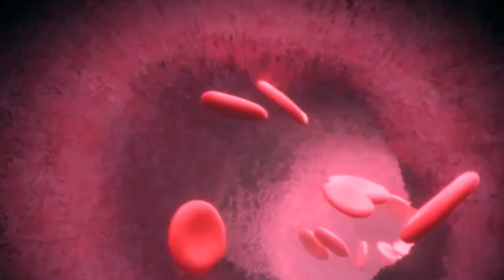Eric Ramírez, Nada te Turbe [Official Video]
Eric Ramírez,
Nada te Turbe.
Este video fue realizado con la intensión de llevar esperanza a las familias de todo el mundo, sobre a todo a aquellas que de alguna forma han sido afectadas por el CORONAVIRUS, COVID-19, esperando en Dios les ayude a fortalecer la fe de muchos.